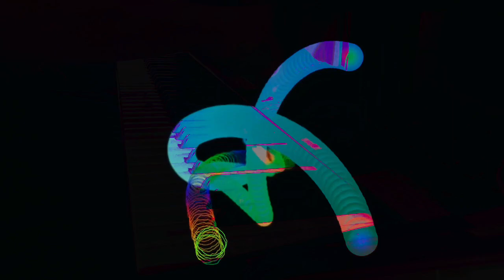Forms of sound made real from beyond all voids of nothingness - Structure without structure manifest